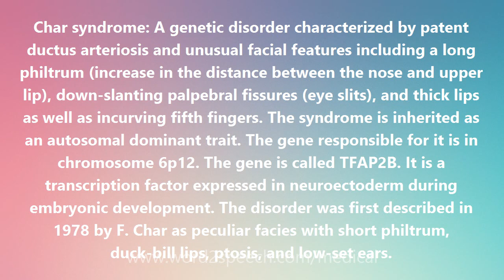Char syndrome - Medical Meaning and Pronunciation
Title: Char syndrome

Char syndrome: A genetic disorder characterized by patent ductus arteriosis and unusual facial features including a long philtrum (increase in the distance between the nose and upper lip), down-slanting palpebral fissures (eye slits), and thick lips as well as incurving fifth fingers. The syndrome is inherited as an autosomal dominant trait. The gene responsible for it is in chromosome 6p12. The gene is called TFAP2B. It is a transcription factor expressed in neuroectoderm during embryonic development. The disorder was first described in 1978 by F. Char as peculiar facies with short philtrum, duck-bill lips, ptosis, and low-set ears.